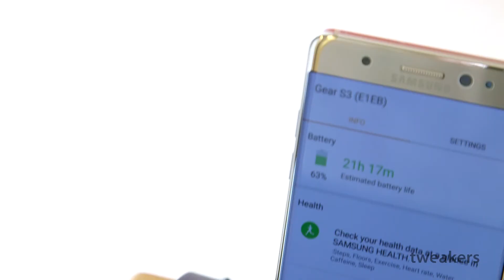Samsung Gear S3 Preview - Vooral groter, maar ook strakker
Vorige jaar presenteerde Samsung op elektronicabeurs IFA in Berlijn de Gear S2. Dat was de eerste smartwatch met een roterende bezel, waarbij Samsung een manier van smartwatchbediening introduceerde die ons goed beviel. Dit jaar presenteerde Samsung voor aanvang van IFA de Gear S3 en wij waren erbij om te kijken welke vooruitgang Samsung in een jaar smartwatchontwikkeling heeft geboekt.